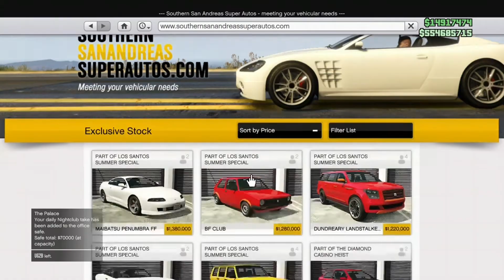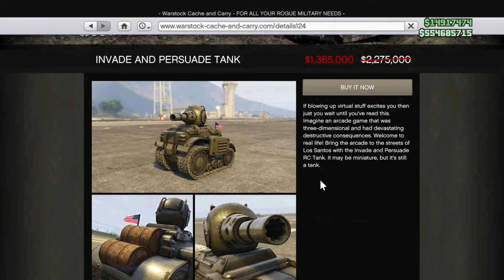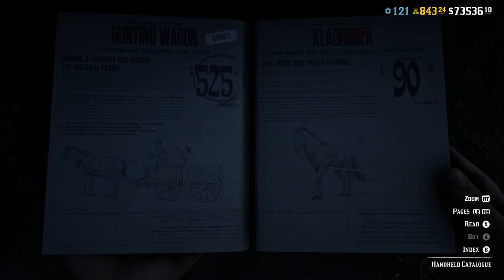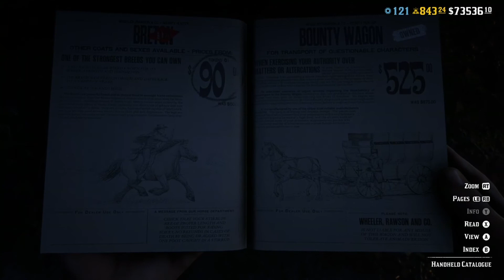Did GTA 5 Online or Red Dead Online Win Halloween Update?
Breaking down what each has to offer, the good and bad from each. Who do you think won?